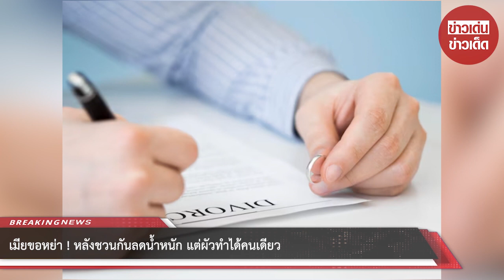หนุ่มสุดงง! โดนภรรยาที่คบกันมานานกว่า 12 ปี ขอหย่า หลังชวนกันลดน้ำหนัก แล้วฝ่ายชายทำสำเร็จคนเดียว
00:00 - Intro
00:10 - News
01:00 - Minute